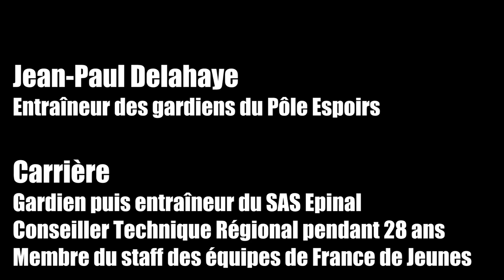Pôle Espoirs Grand Est : Jean Paul Delahaye, entraîneur des gardiens